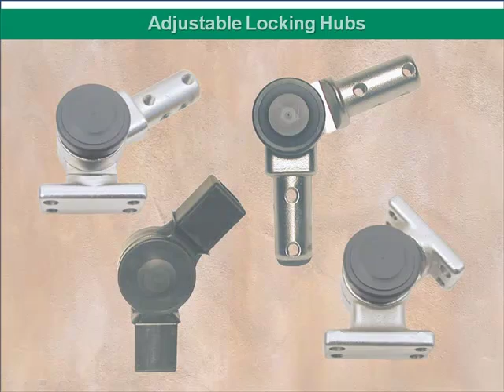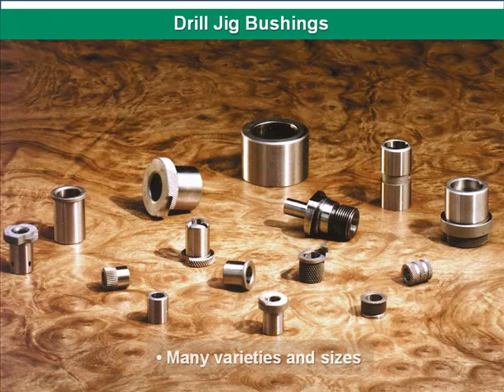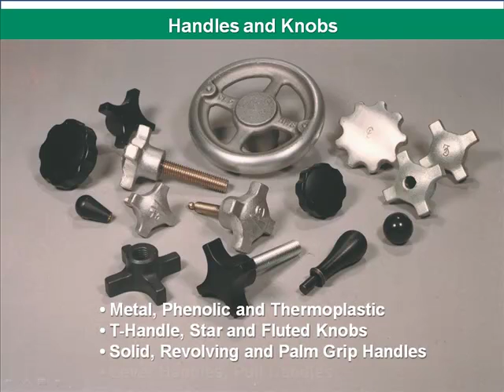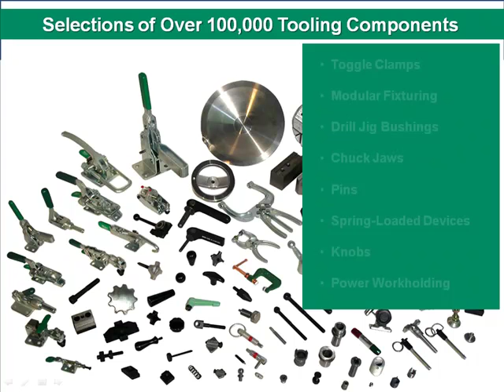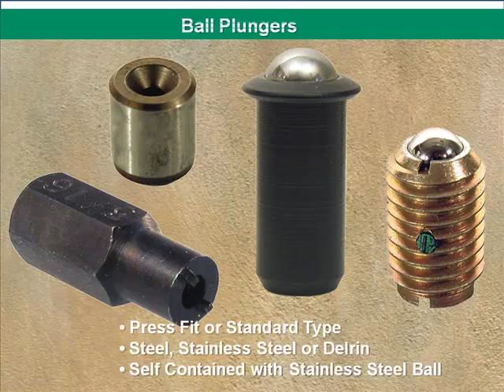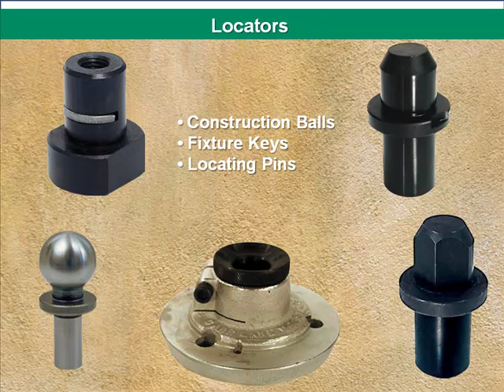Carr Lane Manufacturing Clamps, Hoist Rings, Pins, Plungers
Toggle clamps, hoist rings, handles, knobs, ball plungers, spring plungers, screw clamps, supports, rests, machine leveling feet, locators, clamp straps, fasteners, plug gages, threaded inserts, fixture bases and hydraulic clamps.